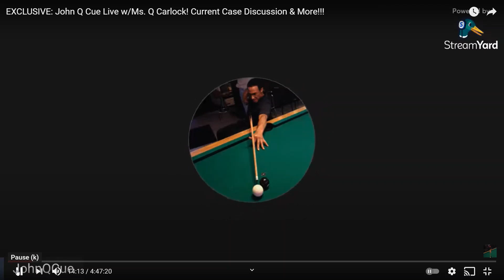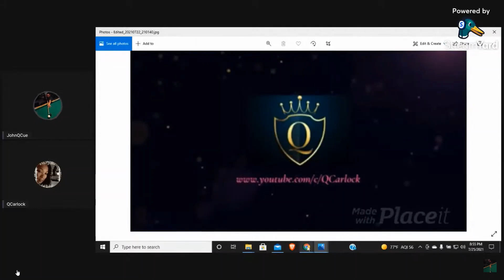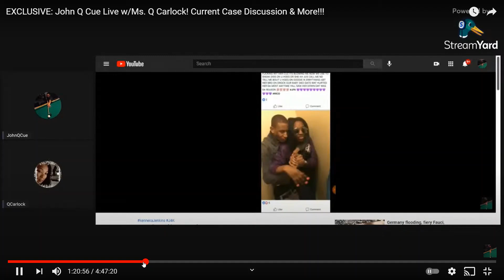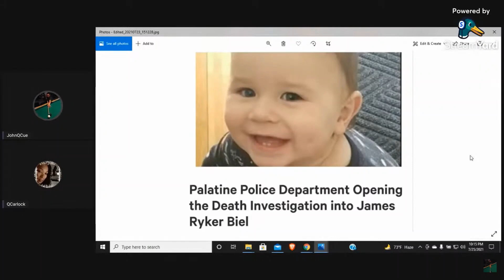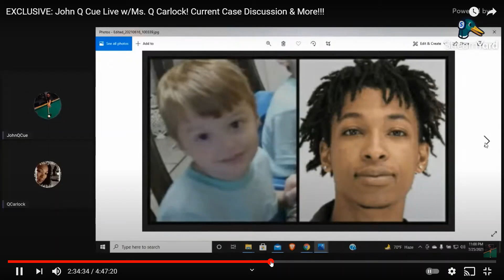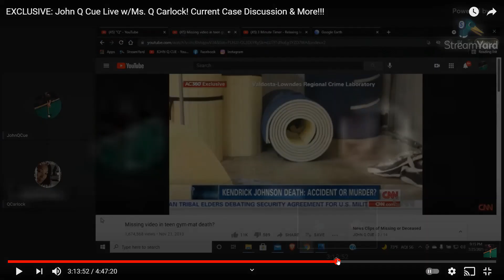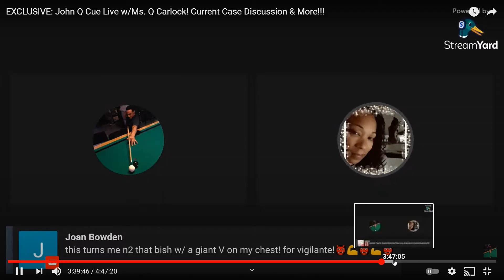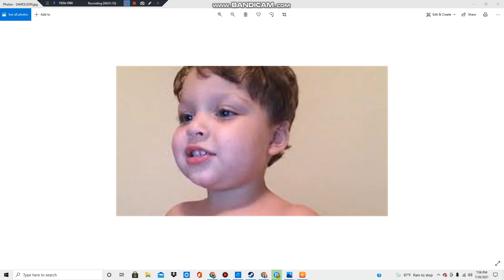Q & JOHN Q CUE: CASE DISCUSSION CLIPS 7-25-21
I was a guest on John Q Cue's panel & we said SOOOOO many names:  KENDRICK JOHNSON, KENNEKA JENKINS, AMARI NICHOLSON, JAMES RYKER BIEL, CLASSIC & CINCERE, Ma'KHIA, CASH GERNON, SUMMER WELLS, SAM OLSON, MAKENZIE, and XAVIOR HARRELSON!!

SAY THEIR NAMES NMV = NO MORE VIGILS